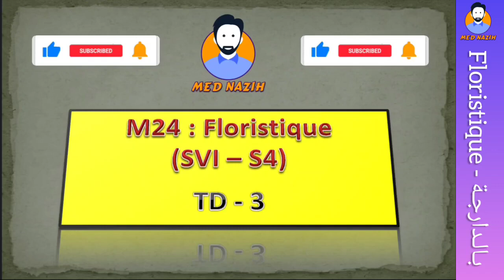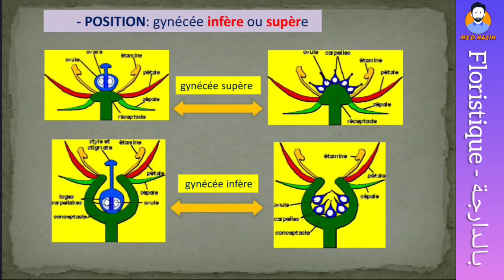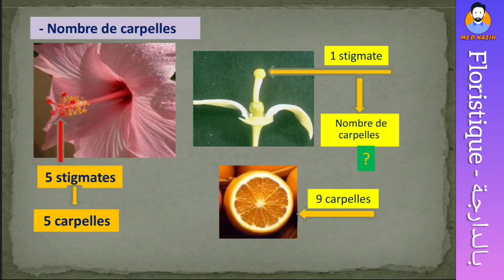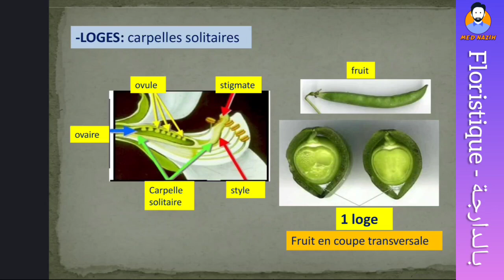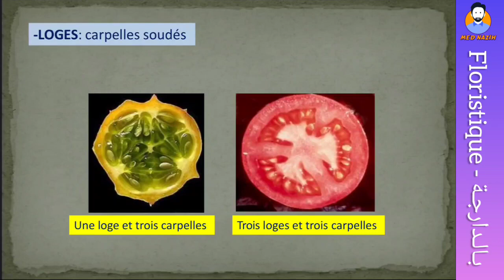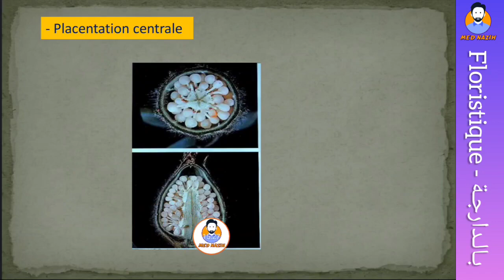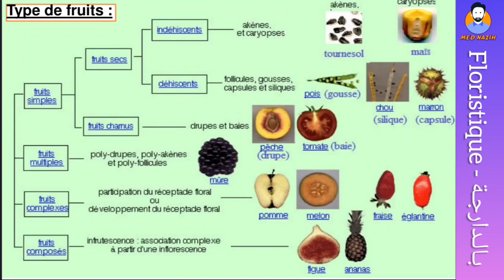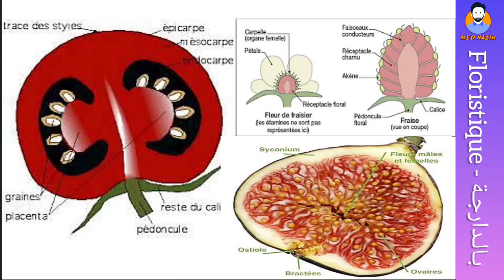Travaux Dirigés (3) || Floristique بالدارجة (Svi s4)